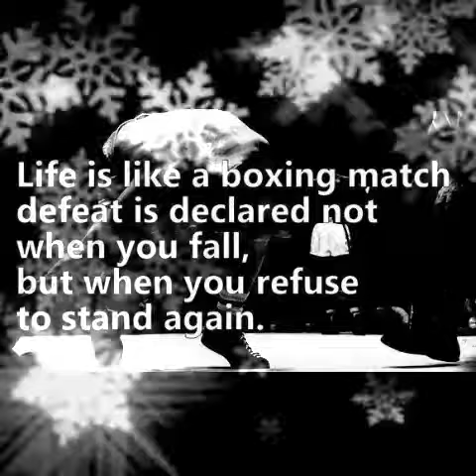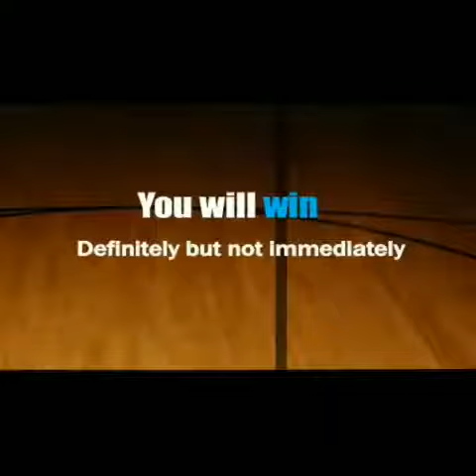Motivation Quotes for Students !!!!!!